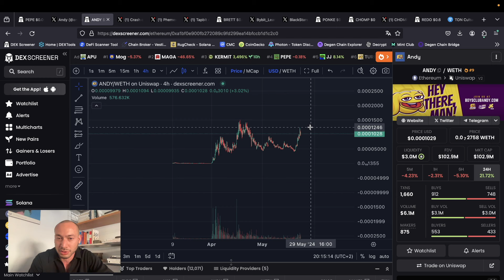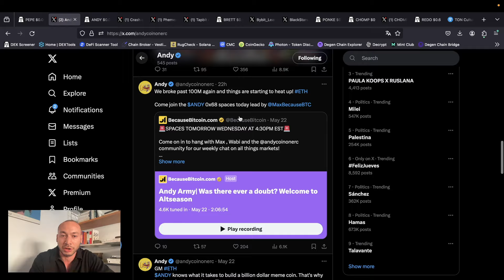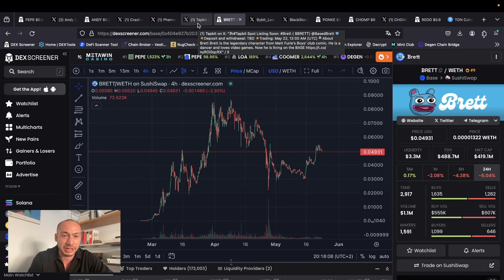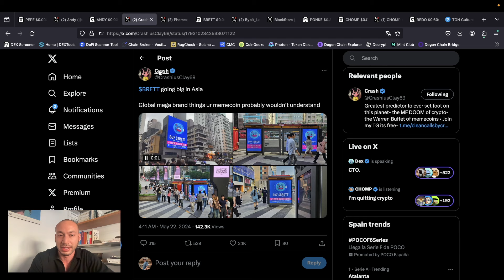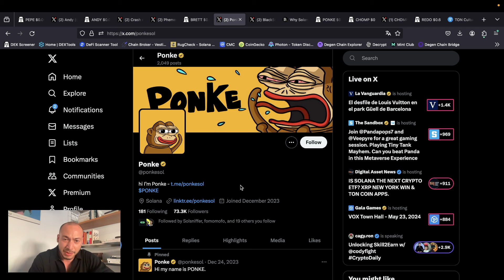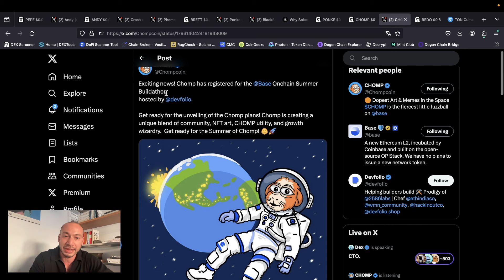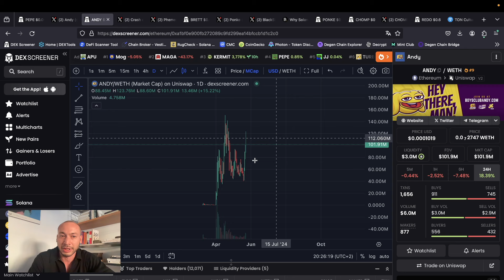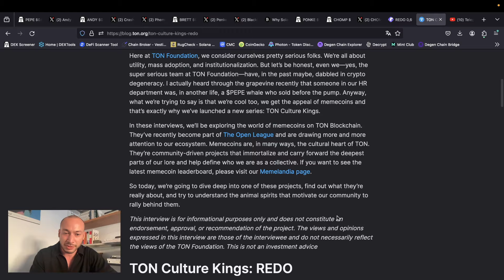ÚLTIMAS NOTICIAS: BRETT, ANDY, PONKE y más tokens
✅ Últimas novedades de los MEMES de BRETT, PEPE, ANDY, PONKE, CHOMP y REDO, algunos de los TOKENS y PROYECTOS que hemos hablado en el canal.